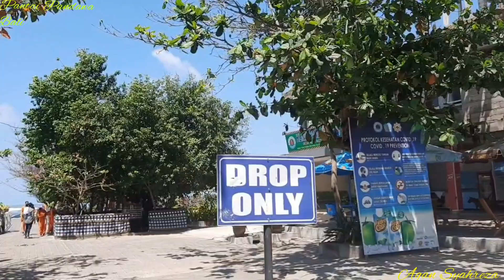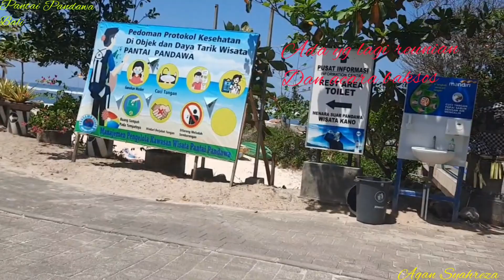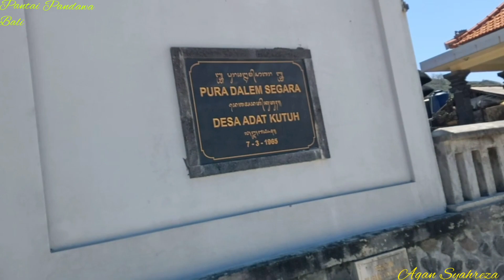THE MOST BEAUTIFULL BEACH IN BALI | PANTAI PANDAWA YANG MASIH SEPI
THE MOST BEAUTIFULL BEACH IN BALI | PANTAI PANDAWA YANG MASIH SANGAT SEPI PENGUNJUNG

Kali ini saya berkunjung lagi ke PANDAWA BEACH yang merupakan salah satu PANTAI TERINDAH DI BALI, dan pada saat saya berkunjung kesana suasana nya masih sangat sepi, karena di bali kembali adanya PSBB, jadinya kunjungan wwisata ke bali kembali berkurang.

pandawa beach, pantai pandawa, pantai terindah di bali, the most beautifull beach in bali, best beach in bali, best beach in indonesia

terimakasih

AGAN SYAHREZA

AGAN SYAHREZA